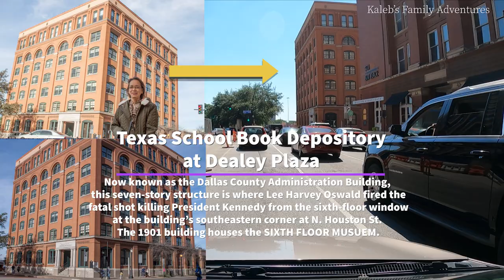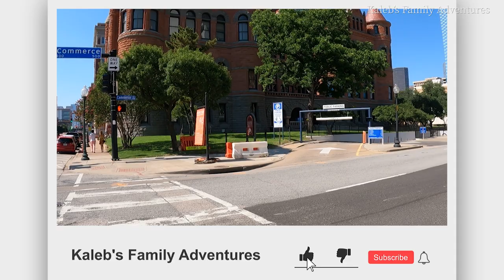Driving Around Dallas | Margaret Hunthill Bridge | GoPro Hero9 Footage | e93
Driving Around Dallas  and see Margaret Hunthill Bridge, Reunion Tower and many more. See Driving Around in Dallas and enjoy the view.

(with no additional cost to you)

ACCESSORIES:
* GoPro The Remote - Official GoPro Accessory

* ULANZI Selfie Stick Tripod Handle for Gopro - Extendable Vlog Grip Quick Release Travel Tripod Stand for Gopro Hero 9/8/7/6/5 Black/Gopro Max DJI Osmo Action Insta 360 Action Camera Accessory Kits (affiliate)

• Start using TubeBuddy today!

Be Safe!!

Premiere no. 55
2sec